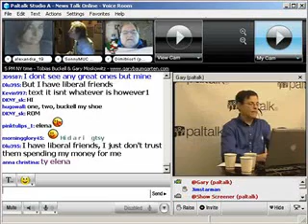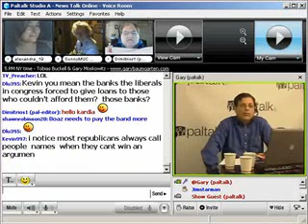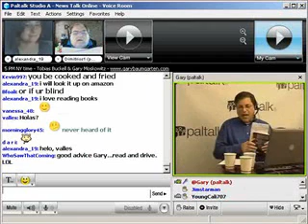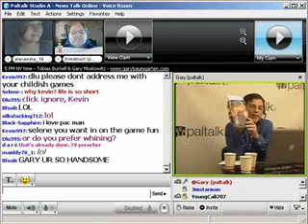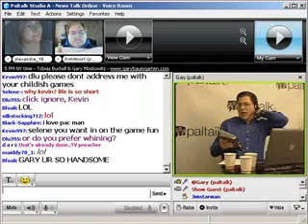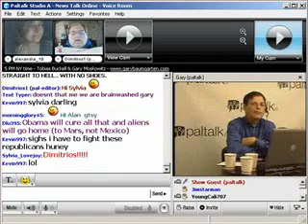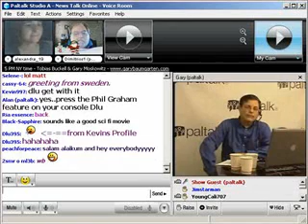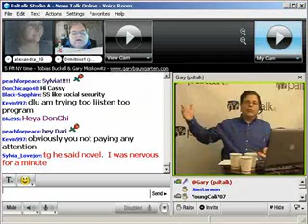Paltalk News - Is Obama Ready For A Terrorist Attack ?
Questions are being raised about the ability of the incoming Obama administration to respond adequately to a terrorist attack should one occur soon after it takes office.

Counter-terrorism expert Gary Moskowitz, a guest on today's News Talk Online on Paltalk.com, says when it comes to this issue, a transition team should remain in place for three months after Obama takes office. So that the "old hands" can advise the "new hands" should something untoward take place before the incoming administration cam become acclimated.

Moskowitz stresses that the new administration must continue pressing the various homeland security, law enforcement and intelligence agencies to work cooperatively to fight the threat of terrorism against the nation.